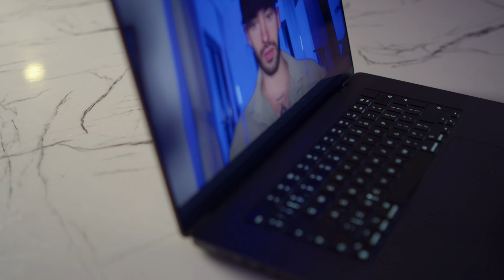PRÓXIMAMENTE: MISIÓN REFERENTE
⚠️ Te recomiendo Agendar el día y la hora en tu Calendario, ya que el evento tiene Plazas Limitadas. Es Mejor Ser de los Primeros en entrar, si no, te quedas Fuera.

✋ Listos para el 20 de Noviembre en el Evento Online MISIÓN REFERENTE

Ya no más métodos complejos, estrategias difíciles o caminos complicados.

🔥 El 20 de Noviembre verás un plan concreto para poder impactar vidas a través de tu mensaje y hacer un negocio alrededor de ello.

Escribe en los comentarios que es lo que quieres lograr con este evento 👇

👀 Te estaré leyendo…